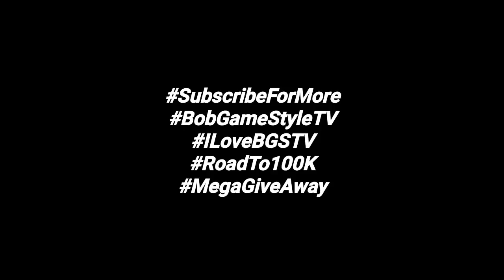Anong BALITA kay Chris Ellis? | After 2 Years